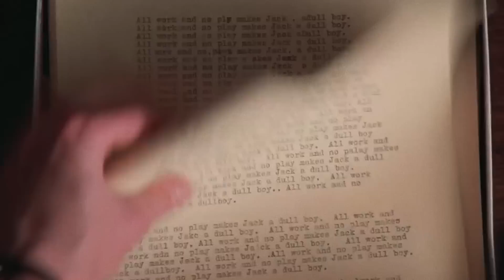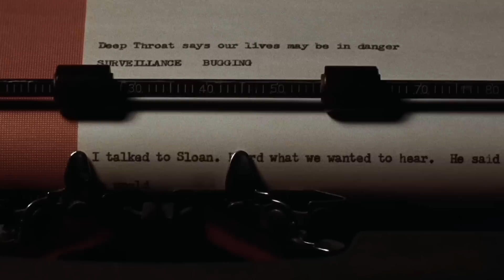How To Escape Writer's Block: Flip The Premise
Sergio Armenta
Blimey Cow
Sunil
Razi Jones
Spencer Sebastian
Rob Marotti
Jacob Navarro
Rory Sheehan
Callum Jupp

Producer: Wesley Jackson

Executive Producers:
Mark Burdett
Brian Marshman